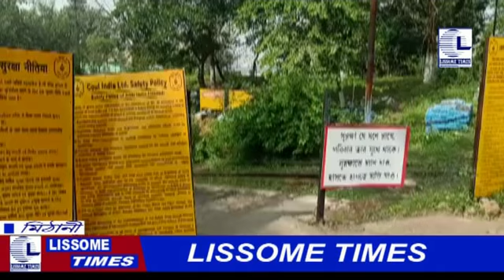LISSOME TIMES BENGALI NEWS 23.11.21.